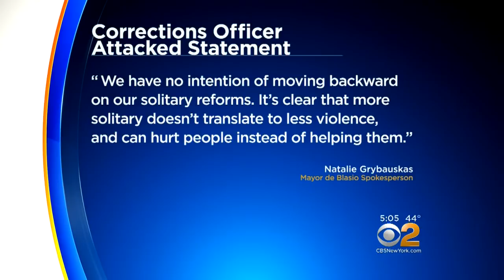Four Rikers Island Inmates Charged In Attack On Correction Officer Face Judge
The inmates accused of a brutal attack on a Rikers Island correction officer faced a judge on Monday. CBS2's Lisa Rozner reports.